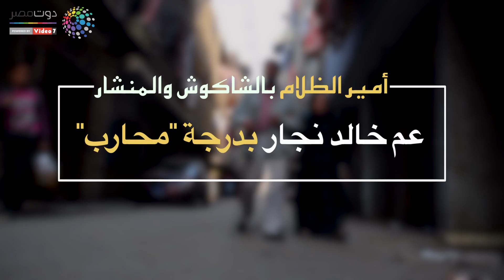أمير الظلام بالشاكوش والمنشار عم خالد نجار بدرجة محارب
نجار كفيف_ نجار_ خالد محمود_ محارب

شاهد ايضا

يحفظ المكان عن ظهر قلب، الأدوات التى يتعامل بها من الصعب على المبصرين أن يتعاملون معها